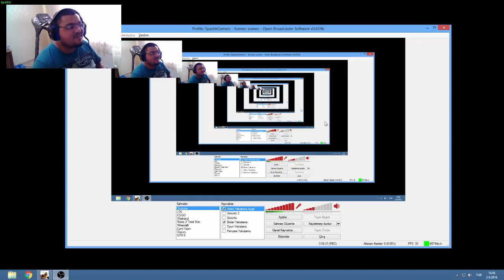ÖLÜLER DİYARI / Age Of Mythology : Tale Of The Dragon Senaryosu - Bölüm 5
Age Of Mythology'nin Türkçe Gameplay Videosu İle Karşınızdayım.
Age Of Mythology Extended Editon'ın , Age Of Mythology Tale Of The Dragon DLC Paketi İle Oynadığımız Bu Bölümü İzlerken , Keyifli Vakit Geçirmenizi Dilerim , İyi Seyirler Babuşlar.

Mobil Uygulamam

Özel Açıklama